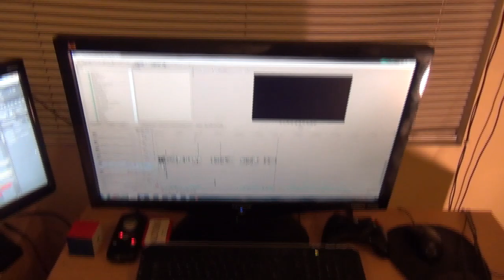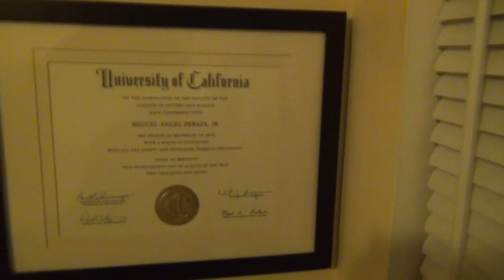M200 Giveaway Video/ Knowledge's Set-up!! | Comment Below to Win!!!!!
IN ORDER TO WIN THIS GIVEAWAY YOU MUST FAVORITE AND LIKE THIS VIDEO, WE WILL CHECK IF THE WINNER DID SO ON HIS CHANNEL FEED. You can comment as much as you'd like, whatever you want, there is a  channel that randomly picks a person's comment and that's how the winner will be chosen (we will record doing so when we HIT 600 SUBS). The giveaway is a 1600 MSP card, a professional youtube background, and a free edit! Please continue to being active with us, this is a way of us thanking you for everything thus far, we appreciate you checking out our page, it means a lot to us. Go SUB to his channel!!!